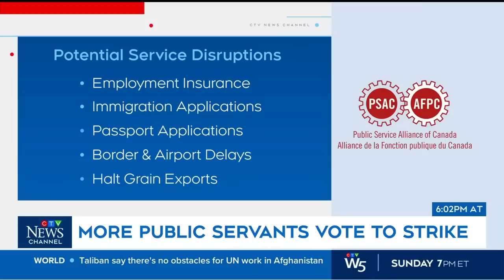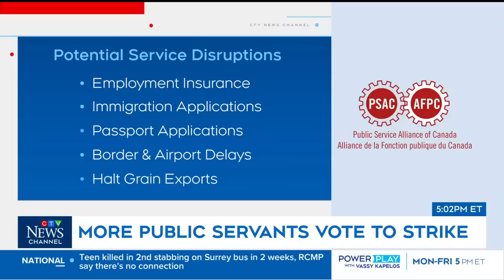'Our goal is not to go on strike': Public Service Alliance president | Power Play with Joyce Napier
Chris Aylward, Public Service Alliance of Canada president, explains why Canada's largest public sector union has voted for a strike.